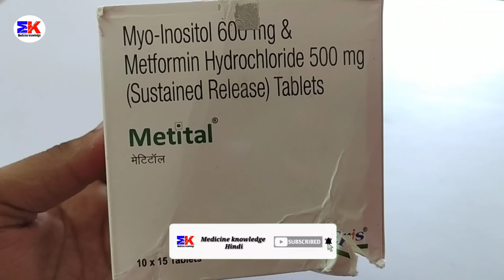Mentital Tablet | Myo-Inositol And Metformin Tablet | Mentital Tablet Uses Benefits Dosage Review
Mentital Tablet | Myo-Inositol And Metformin Tablet | Mentital Tablet Uses Benefits Dosage Review in Hindi

kindly note